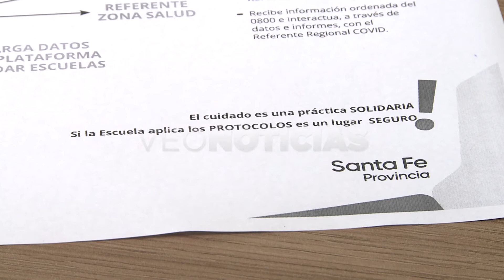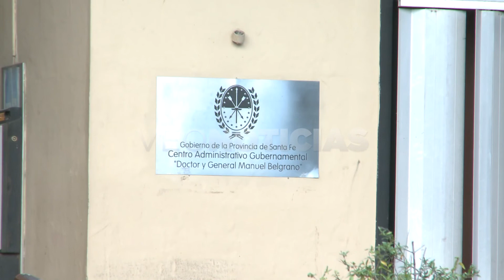RODOLFO FABUCCI - DIRECTOR PROVINCIAL DE EDUCACIÓN PRIVADA